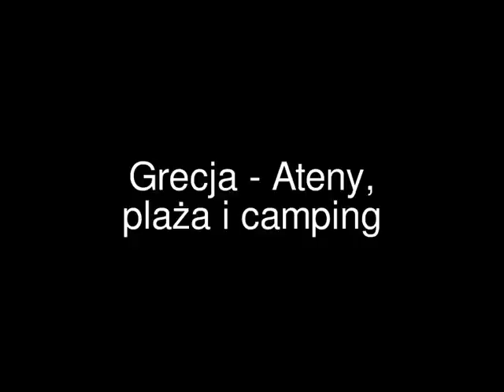Ateny - plaża i camping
Grecja - Ateny, plaża i camping
Greece - Athens, beach and camping
Ελλάδα - Αθήνα, παραλία και κάμπινγκ